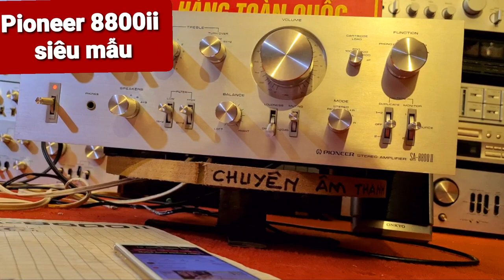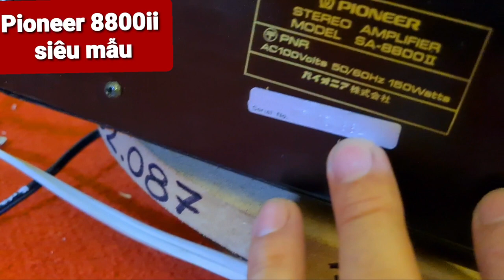. 5.2tr Amply pioneer 8800ii quá đẹp .giá trong video. phạm thức audio. 0972192087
Phạm thức audio .  đc 468 Đường Điện Biên - tp. Nam Định
sdt 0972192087. liên kết zalo .face Phạm Ngọc Thức
SỐ TÀI KHOẢN  :  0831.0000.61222    Ngân Hàng VIETCOMBANK TP.Nam Định
chủ tài khoản Phạm Ngọc Thức e 35 tuổi